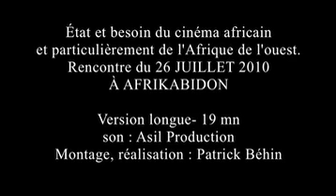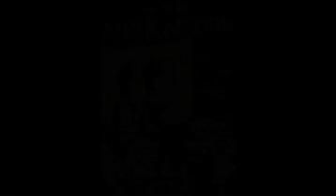État et besoin du cinéma africain et particulièrement de l'Afrique de l'Ouest.vl.mov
Version longue de la réunion

Nous avons participé au Festival Afrikabidon du 23 au 29 juillet 2010.
Asil production y a organisé et animé un festival de projections qui s'est déroulé du 14 juillet au 15 août 2010
dans le département de l'Ardèche à Saint Remèze (dans le sud du 07).
dans ce même temps eut lieu une réunion sur le thème :  État et besoin du cinéma africain et particulièrement de l'Afrique de l'Ouest.

COMPTE RENDU DE LA JOURNÉE TABLE RONDE DU 26 JUILLET 2010 À AFRIKABIDON
Autour de la production (la formation, l'écriture, la réalisation...) et sur la réalité de la diffusion des films africains. L'initiative de cette journée émane d'une demande des réalisateurs, producteurs et diffuseurs que nous avons contactés. En effet, au cours de discussions, nous nous sommes aperçu qu'ils cheminaient bien souvent seuls vers une voie pourtant commune, et comme le dit le proverbe africain : « Ceux qui vont dans la même pirogue ont les mêmes désirs ».
Pourquoi ceux qui ont finalement les mêmes désirs, ne se réuniraient pas dans la même pirogue ?
Afin de se rencontrer, d'échanger, de partager dans le but de tirer partie des expériences de chacun pour avancer.
Une journée pour mettre en lien les différents acteurs de cette dynamique.
Étaient présents :
Mr Cheick Oumar Sissoko (réalisateur, ancien ministre de la culture au Mali)
Mr Moussa Diabaté (membre du CNCM, co-initiateur de l'Institut d'Initiation à l'Audiovisuel de Bamako. I.I.A)
Mr Jean-Marie Barbe (Pilier du Festival des états généraux du film documentaire de Lussas, responsable formation à Africadoc)
Mr Maurice Freund (Président-fondateur du festival Afrikabidon et président de Point Afrique)
Mr Ousmane Diarra (auteur, conteur et scénariste pour Asil production, membre de l'Institut d'Initiation à l'Audiovisuel de Bamako. I.I.A.)
Mme Fanny Brancourt (réalisatrice)
Mr Michel-Jean Laveaud (sociologue)
Mme Joelle Janssen (réalisatrice, membre actif Africadoc)
Mr Patrick Behin (photographe, réalisateur, co-initiateur de I.I.A., membre d'Asil Production)
Mr Arnaud Ray (réalisateur, membre d'Asil Production)
Mme Claire Bonnet (chargée de diffusion pour Asil Diffusion, membre d'Asil Production)
Mr Arnaud Briquet (Coordinateur de la rencontre, réalisateur, producteur, co-initiateur d'Ail Production, co-initiateur I.I.A.)